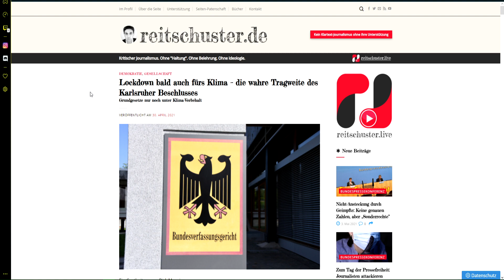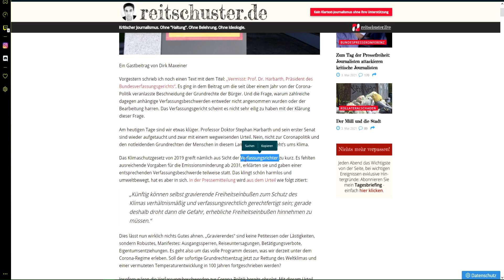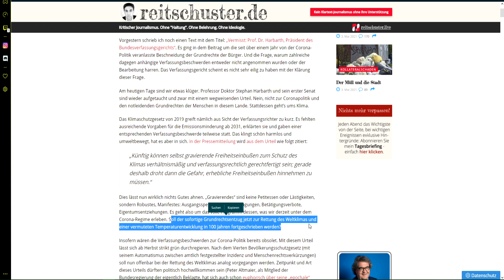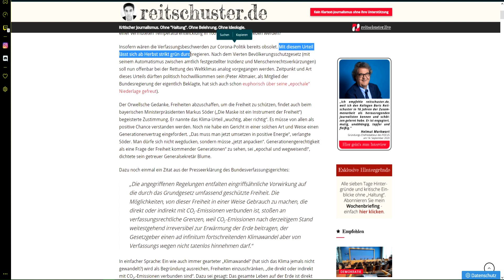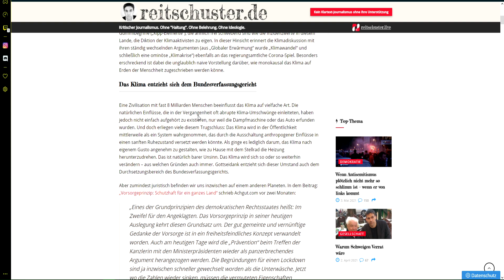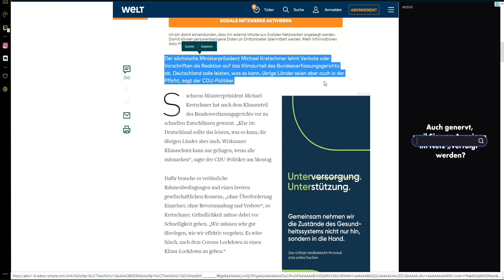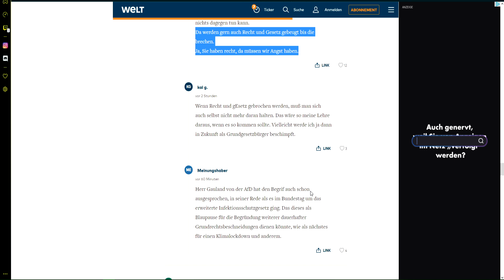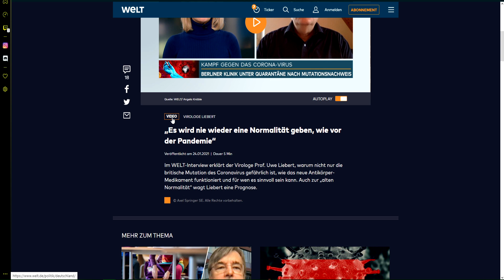Deutscher Klima-Lockdown in Vorbereitung 🤦‍♂️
In Deutschland schreckt man vor nichts mehr zurück. Was sagt es über ein Land aus, wenn selbst Richter des höchsten Gerichts nicht mal mehr die Grundreche verteidigen, für die sie eigentlich in erster Linie einberufen wurden?
Momentan befinden wir uns in einem riesigen Ruck nach Links/Grün, was immer mehr sein wahres Gesicht zeigt. JA, Klimalockdowns wurden nach dem Urteil des Verfassungsgerichts legalisiert/legitimiert.
Es ist einfach nur noch Wahnsinn, wie das ganze System darauf hinarbeitet, Lockdowns um jeden Preis aufrecht zu erhalten. Egal wie dumm die Begründung auch ist.
*PS: Schon im Urteil wurden "direkte oder indirekte (...) CO2-Emissionen" als Totschlagargument erwähnt. Alleine das zeigt, wohin die Reise geht

01:47 Klimalockdown
02:58 Freiheitseinschränkungen
15:14 Quasi-Ökodiktatur
28:56 Steuerweltmeister Deutschland
29:34 Kretschmer zu Klimalockdown
42:26 Keine Normalität mehr